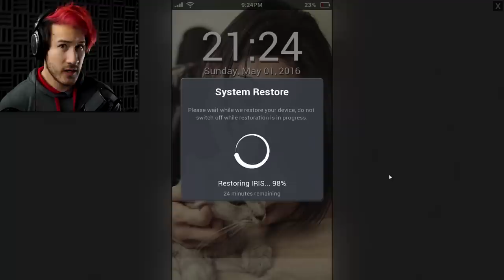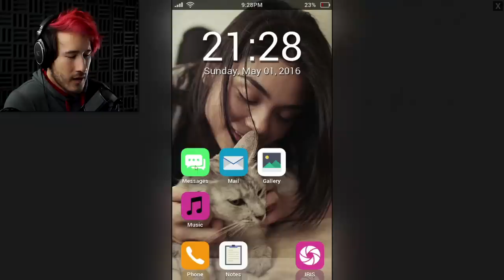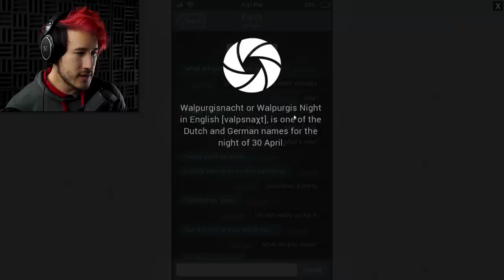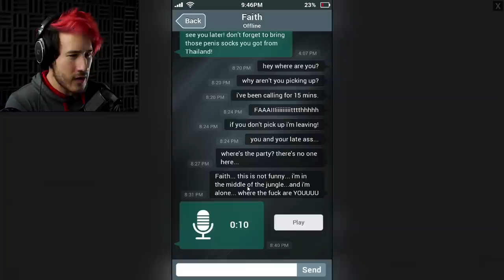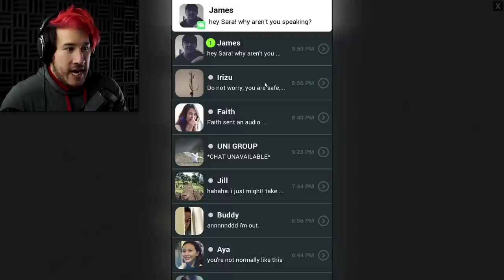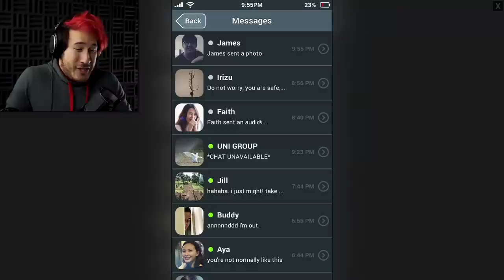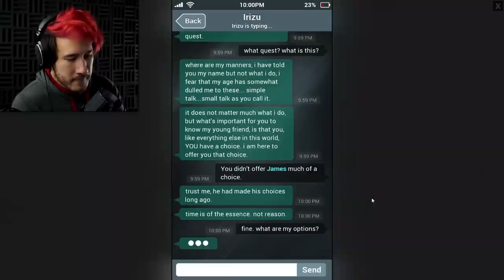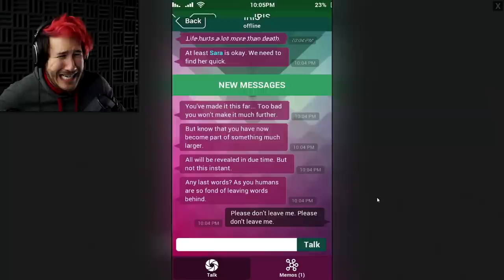CREEPIEST GAME EVER | Sara is Missing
Sara is Missing is definitely one of the most unique horror experiences I have EVER play! Definitely a MUST SEE!!